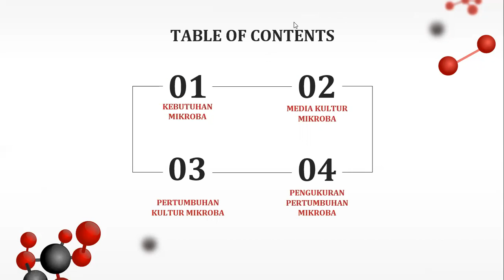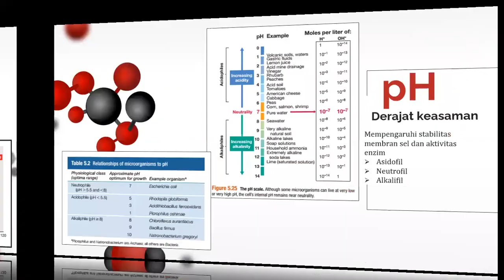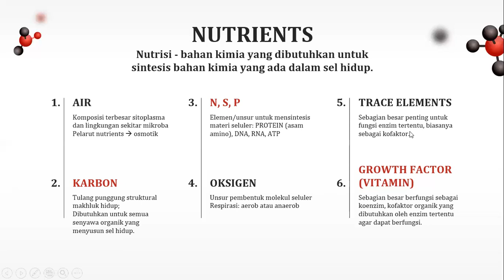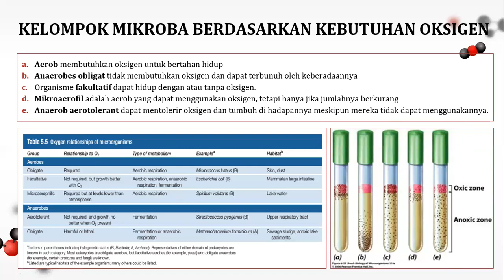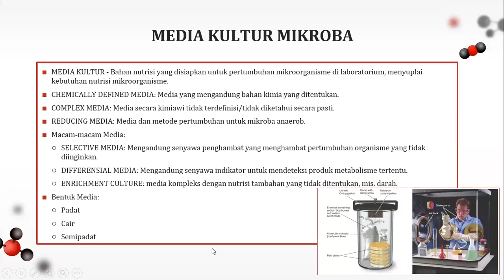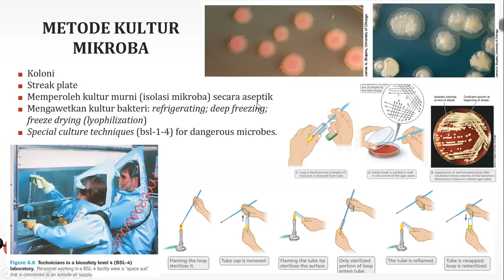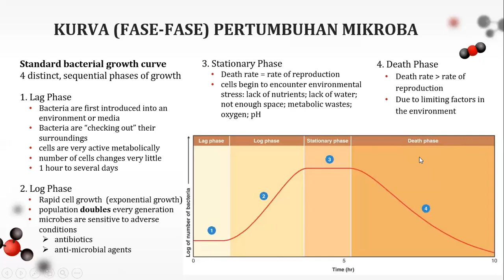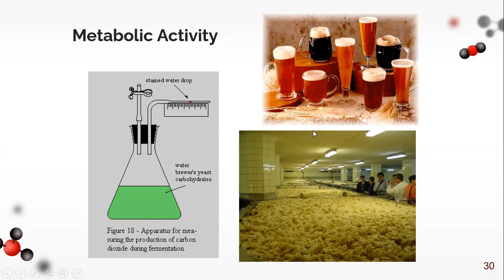NUTRISI. MEDIA DAN PERTUMBUHAN MIKROBA